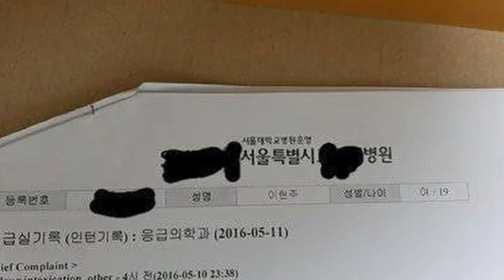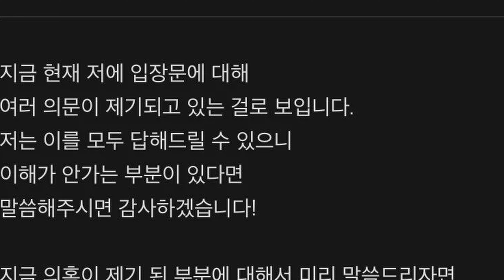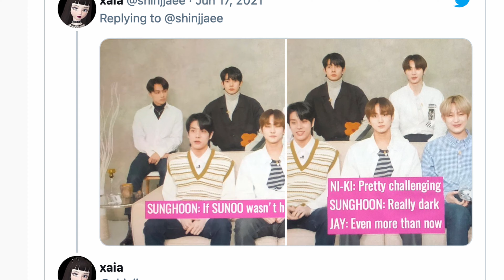ENHYPEN FUNADOS, CHAEWON SIGUE SIENDO CLOWN, ANUNCIAN QUIÉN COMPRARÁ ACCIONES DE ESEME